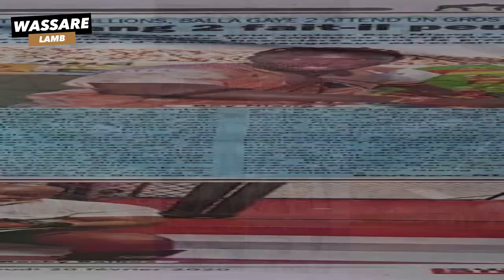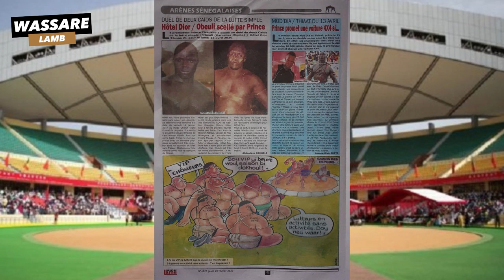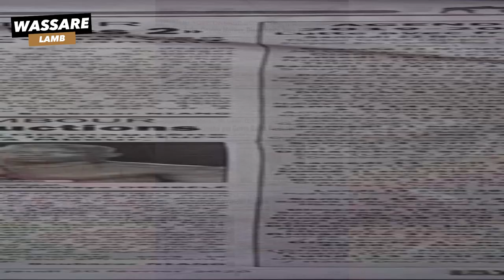Mod'lo / Ama Hypothéqué "deux promoteurs veulent court-circuiter Luc | Revue de Press du 20 FEV 2020